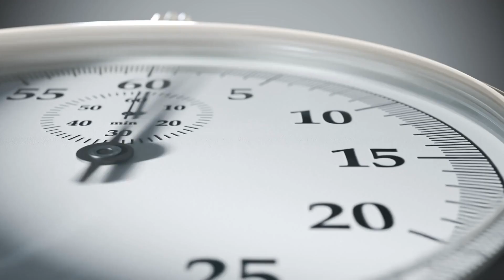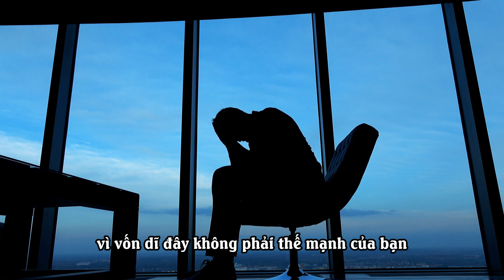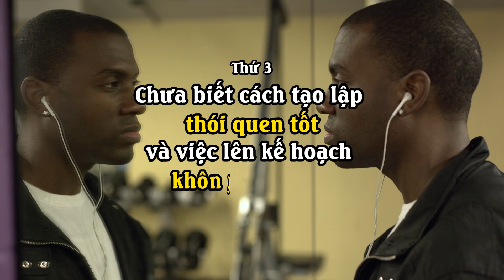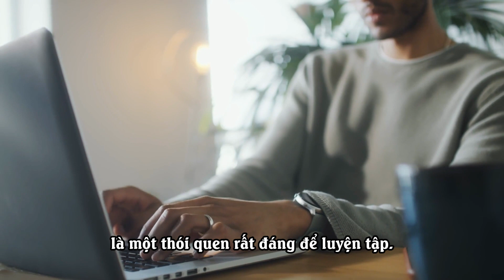Bạn là một người có thói quen trì hoãn? Hãy xem ngay video này!